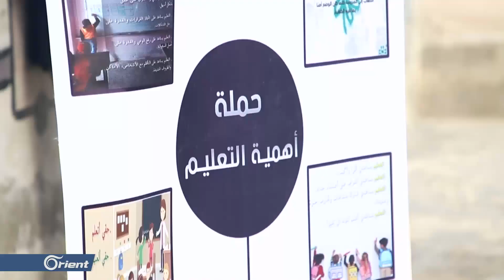انتشار ظاهرتي التسرب المدرسي وعمالة الأطفال في محافظة إدلب - سوريا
(( تشهد محافظة إدلب ارتفاع أعداد الطلاب المتسربين من المدارس ويعود ذلك لأسباب عدة أبرزها القصف المتواصل من قبل ميليشيا أسد الطائفية على مدن وبلدات المحافظة بالاضافة لموجات النزوح المتلاحقة والفقر وفقدان المعيل ما دفع الكثير من الأطفال لترك المدارس والالتحاق بمهن مختلفة لتأمين لقمة العيش.
 تقرير: هاشم العبد الله ))